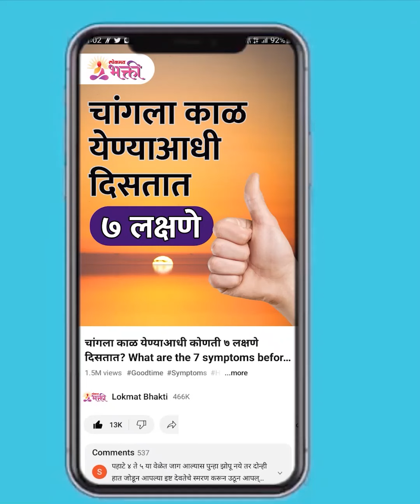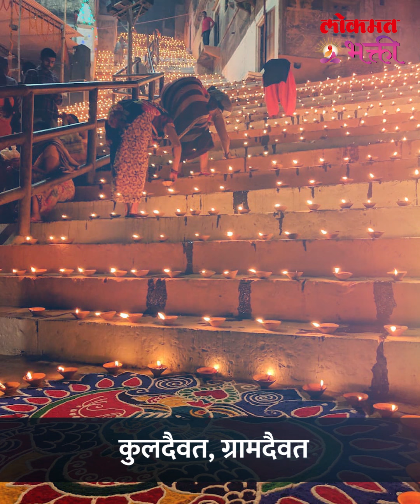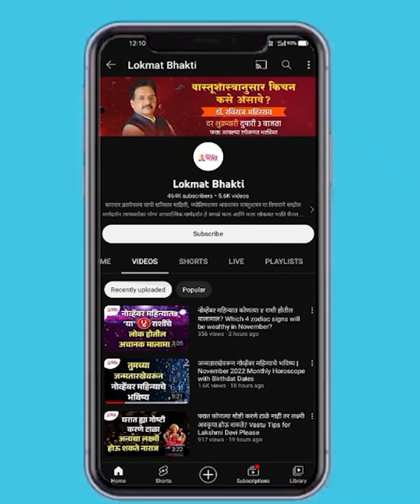"Devdipawali; Dev Diwali ; Devanchi Diwali Tripurari Purnima Upay ; Diva Puja Vidhi " | SG3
"Devdipawali; Dev Diwali ; Devanchi Diwali Tripurari Purnima Upay ; Diva Puja Vidhi "
देव दीपावली हा पवित्र शहर वाराणसी येथे दरवर्षी साजरा केला जाणारा एक प्रसिद्ध उत्सव आहे. देव दीपावली, ज्याला देव दिवाळी असेही म्हटले जाते, त्रिपुरासुर (त्रिपुरासुर) राक्षसावर भगवान शिवाच्या विजयाचे प्रतीक म्हणून साजरी केली जाते. म्हणून देव दीपावली उत्सवाला त्रिपुरोत्सव किंवा त्रिपुरारी पौर्णिमा असेही म्हणतात जो कार्तिक पौर्णिमेच्या शुभ दिवशी साजरा केला जातो.